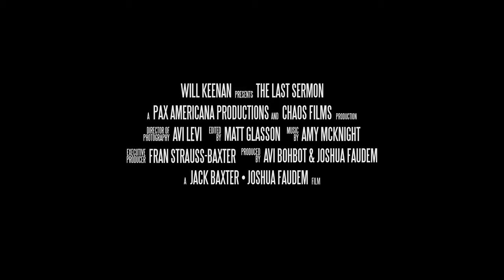THE LAST SERMON trailer w/ Arabic subtitles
Dr. Iyad Al-Dajani, Palestinian Peace Activist and Reconciliation Scholar, introduces THE LAST SERMON trailer w/ Arabic subtitles

"I was completely riveted by the film."
– Kathleen Carroll
3X Chair New York Film Critics Circle

The Last Sermon presents the true essence of Islam. It exposes the extremists using religion to justify terrorism. The film identifies radicalism, empowers empathy, and presents a path to greater understanding and reconciliation.

This is the journey of two filmmakers who survived an infamous suicide bombing while making a documentary 14 years earlier. Their quixotic quest to somehow impact the ongoing refugee crisis in Europe and uncover the truth about the international terrorists, who almost killed them, becomes all too realistic when an unforeseen tragedy changes the course of their film.

WORLD PREMIERE 2020:
Prix du l'Espoir Award
6th International Human Rights Film Festival Of Tunis

AMERICAN PREMIERE 2020:
1.) The Truth Seeker Award
10th Queens World Film Festival

2.) Best Documentary Feature Award
10th Queens World Film Festival